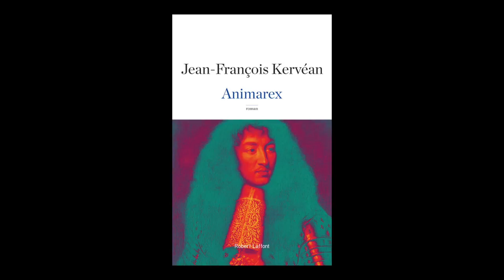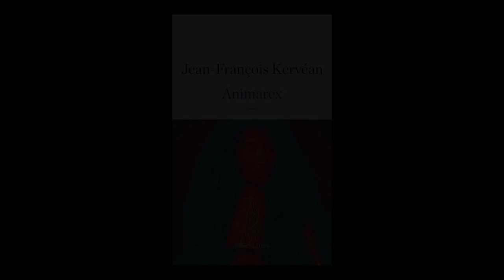Jean-François Kervéan - Animarex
Jean-François Kervéan vous présente son ouvrage "Animarex". Parution le 20 août 2015 aux éditions Robert Laffont. Rentrée littéraire automne 2015.